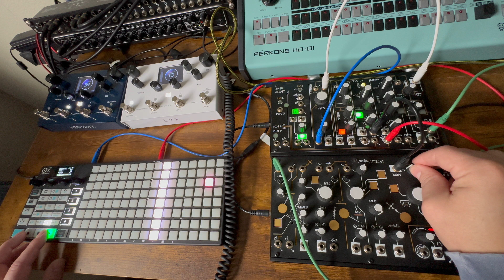Ambient live (Chill Jam) with friends - Strega, O-Coast, and Meris FX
Raining hard and got into a mood. I paired down the setup for some Ambient chillax.
I have owned the O-Coast for several years and I still love it. The crazy part is how much I have yet to discover. Having it paired with the Strega is a treat. Running them through the Meris pedals gives them stereo separation and depth. I used my Tape and Microsound Modular for textures and ambient beds.